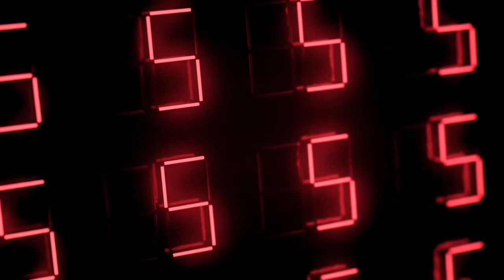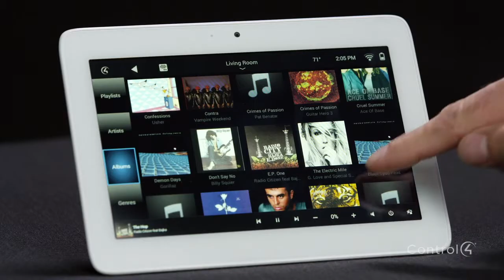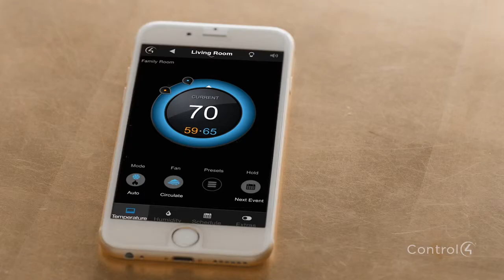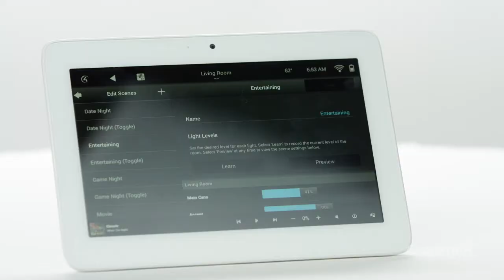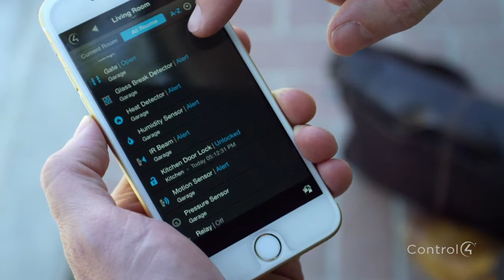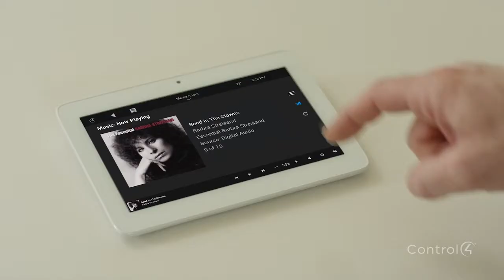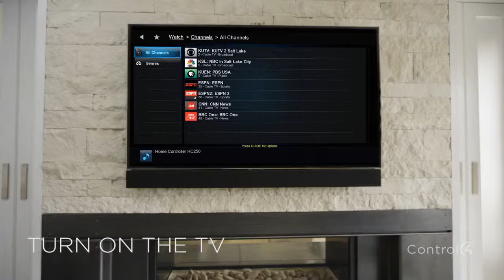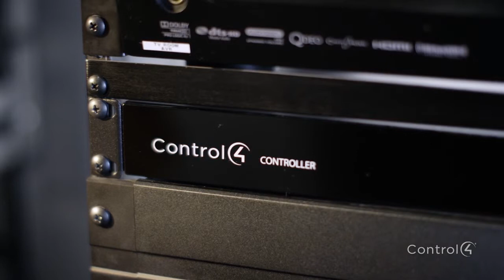The Smarter Living Experience by Control4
Stellar Home Systems is a Control4 Authorized Gold Dealer.